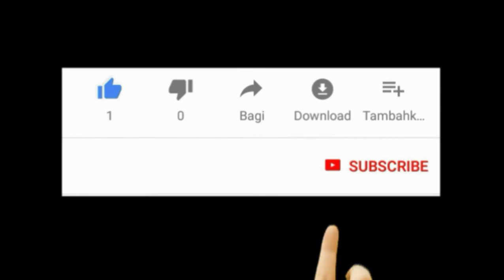DNA पर Dr. प्रवीण तोगड़िया का RSS के मोहन भागवत को तीखा जबाब | पार्ट - 2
DNA पर Dr. प्रवीण तोगड़िया का RSS के मोहन भागवत को तीखा जबाब | पार्ट - 1

Mohan Bhagwat is the 6th Sarsanghchalak of the Rashtriya Swayamsevak Sangh.

Pravin Togadia is an Indian doctor, cancer surgeon and an advocate for Hindu nationalism, coming from the state of Gujarat. He was the former International Working President of the Vishva Hindu Parishad and a cancer surgeon by qualification. He is Current President of Antarashtriya Hindu Parishad.